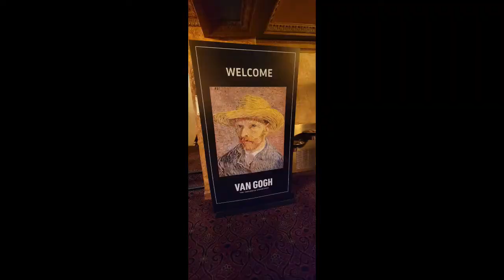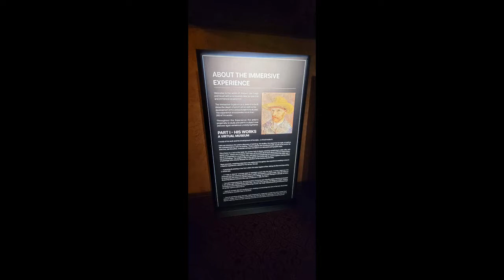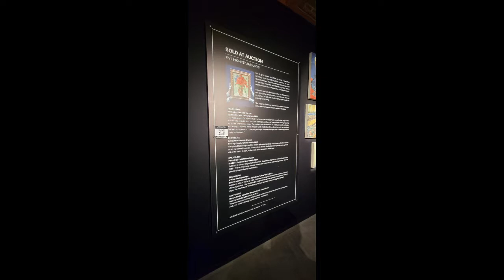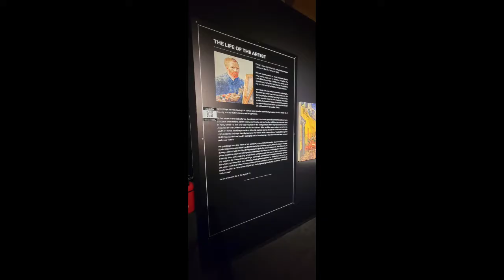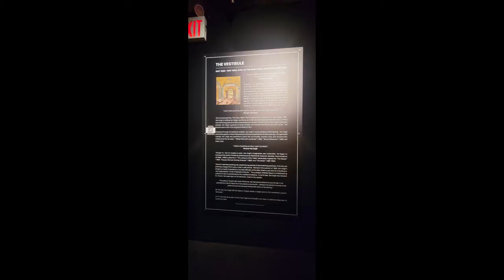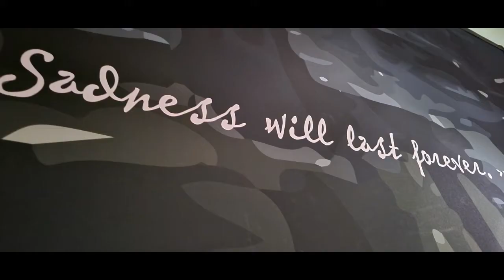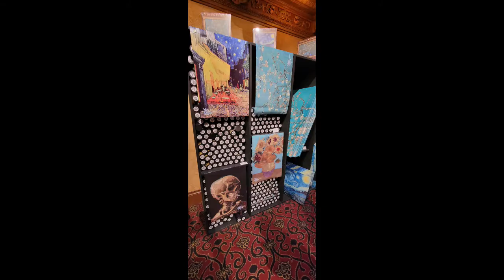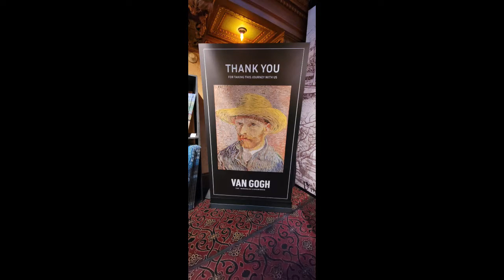Van Gogh - The Immersive Experience - Miami, FL 2021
We have to admit we were not thrilled about attending this event. Our mom told us she bought tickets for our family and that we had no choice but to go. We were pleasantly surprised. We would not say this is something that all kids would enjoy.  However, we had a nice time reading about Van Gogh and immersing ourselves in his art. The coolest part was the large room with all the art work playing in a 360 view. We also had a great time coloring and displaying our work.  We are glad we were dragged into it. We attended this in Downtown, Miami at the Olympia Theater.